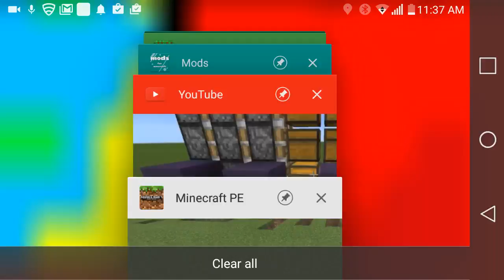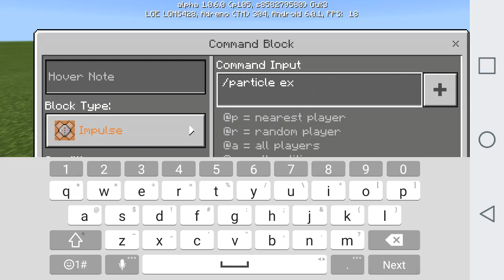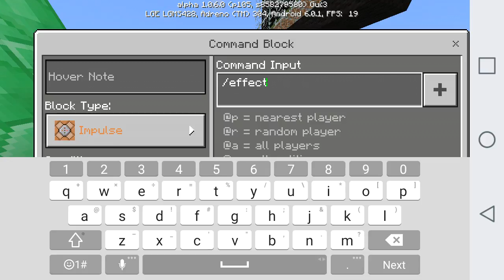How to make a haste effect